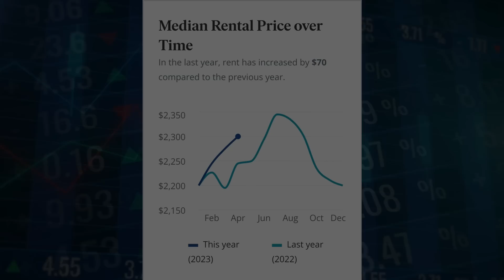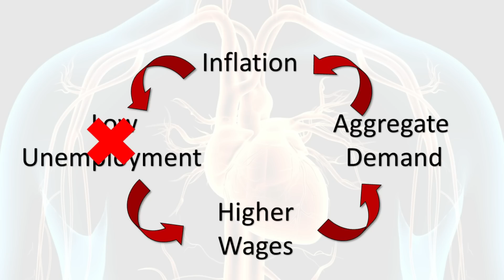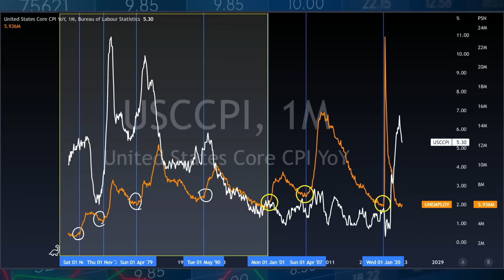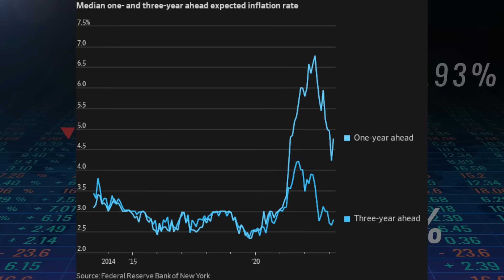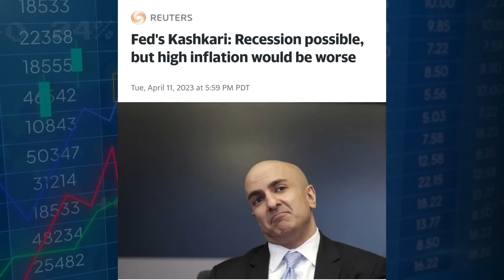Inflation Will Not be Over Until THIS Happens First